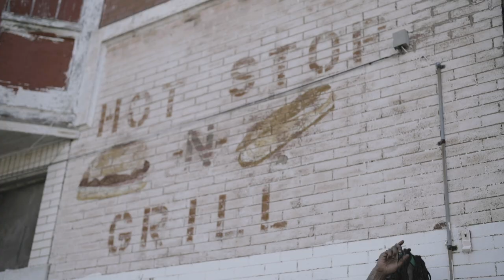A51 Gunnaa // King Von - Back Again ( Official Music Video )